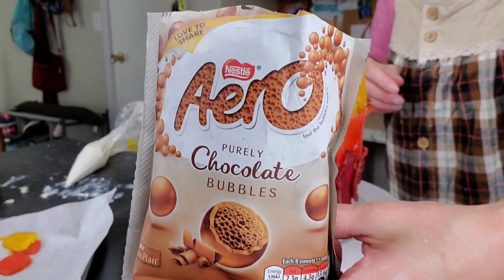SURPRISINGLY SIMPLE Stained Glass Candied Pear Cake | Cake Decorating Tutorial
In this cake decorating tutorial, I will show you how I made and decorated this  Surprisingly Simple Stained Glass Candied Pear Cake! I also used an adjustable cake ring to help me frost the cake. This method helps to maintain even and level sides. Not only are these pears beautiful, but they also taste delish. The pears take some time to do, but oh so worth it! If you love fruit and cake, give this a try!  As always, let me know if you have any questions:)

Mary

CALIFORNIA CADE ELECTRONIC Stainless Steel 6 to12 Inch Adjustable Cake Mousse Mould Cake Baking Cake Decor Mold Ring
4.4 out of 5 stars 2,190

Acetate Sheets=BUTEFO Cake Collars 8 x 394inch, Acetate Rolls, Clear Cake Strips, Transparent Cake Rolls, Mousse Cake Acetate Sheets for Chocolate Mousse Baking, Cake Decorating
4.8 out of 5 stars 910

Gold Luster Dust=Gold Highlighter Luxury Cake Dust, 5 grams, USA Made